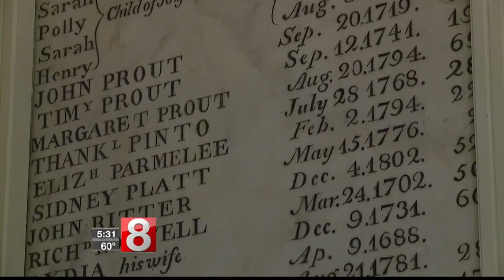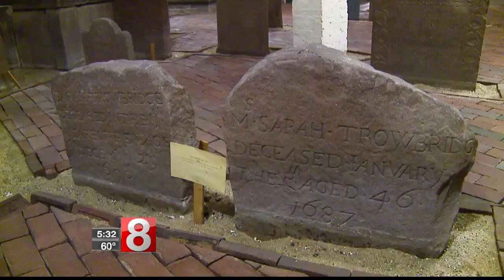Unusual crypt lies beneath historic New Haven church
Beneath one of New Haven's oldest churches lies something unique; a cemetery